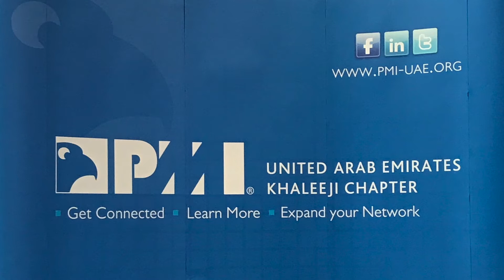PMI Testimonial 3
Good things happen when you join the PMI UAE Chapter! See one of our members' testimony and achievements. This shows the power of goal setting! Join the 3rd largest PMI chapter in the world today by visiting to network, volunteer, and achieve your project management goals.